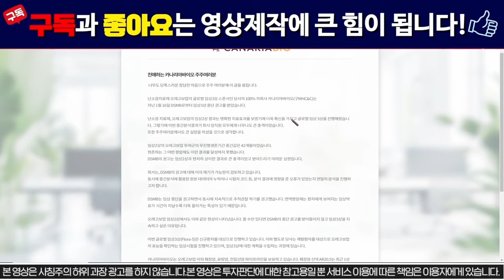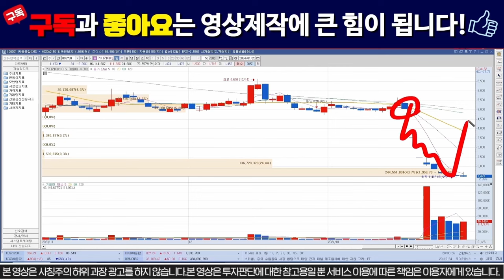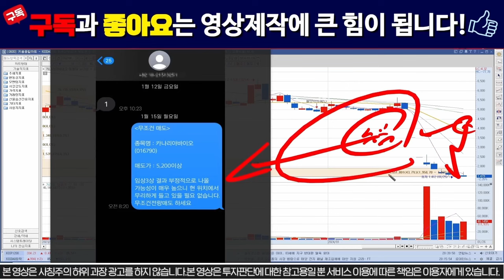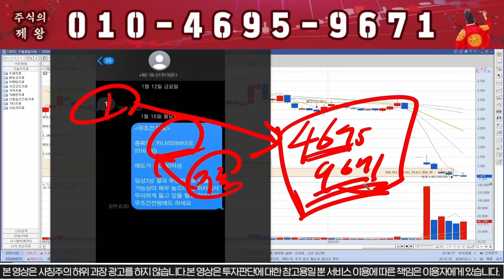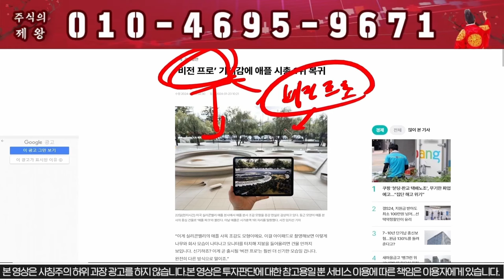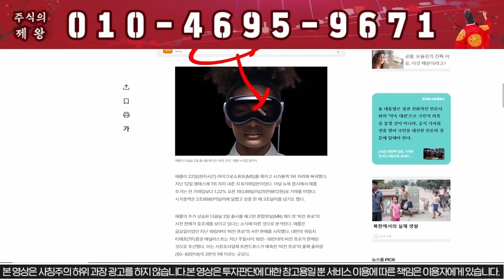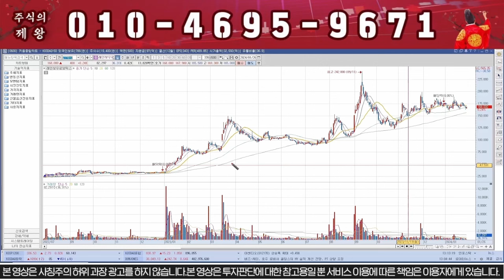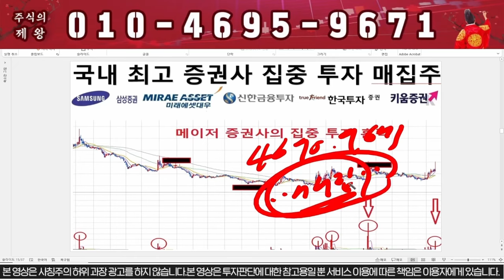[카나리아바이오] "이가격" 지키면 무조건 탈출합니다!!! 카나리아바이오 주가#카나리아바이오